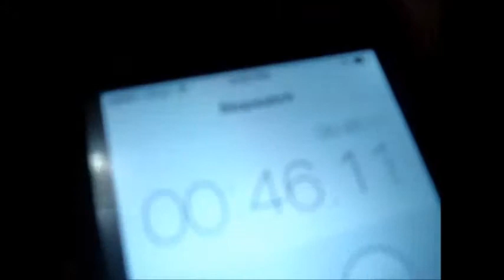SUNDAY SHENANA-GUNS: Christmas Special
My friend and I decided to do a lot of challenges and random stuff for the celebration of Christmas.